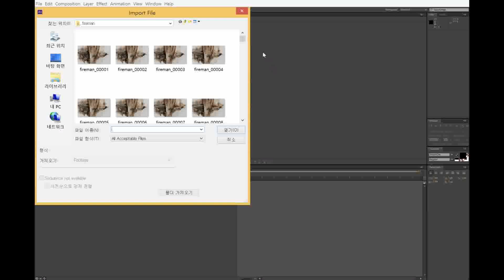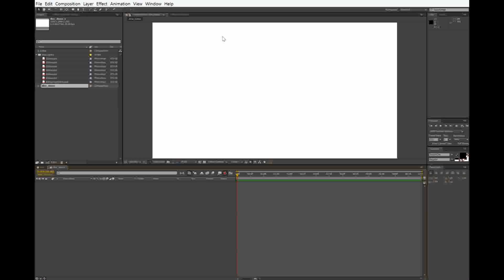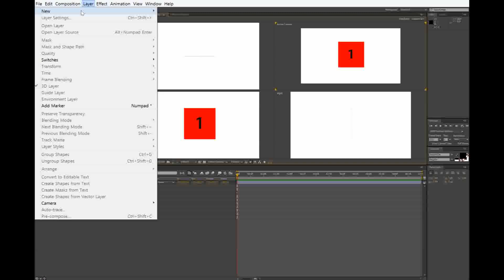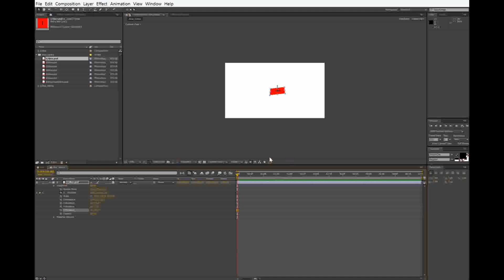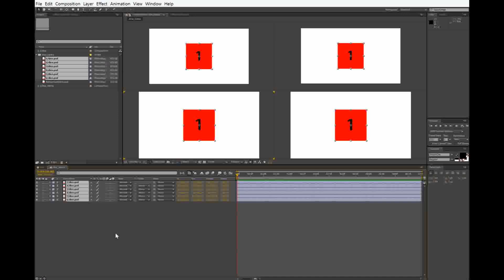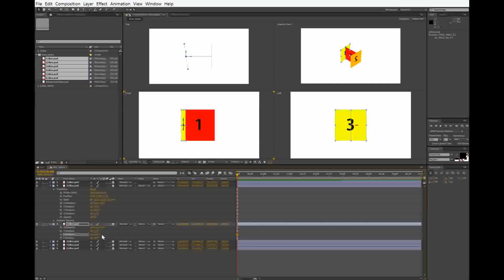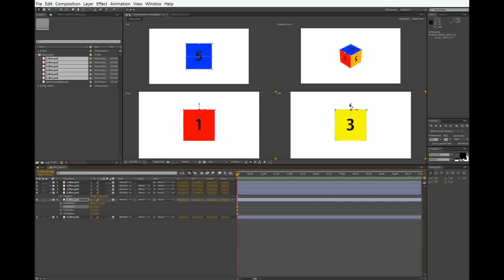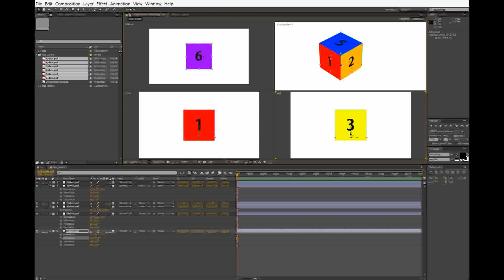011 14 1